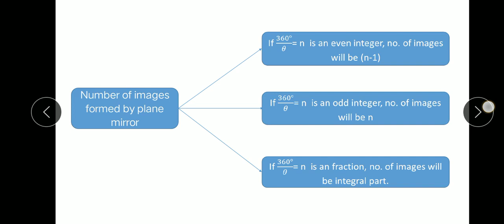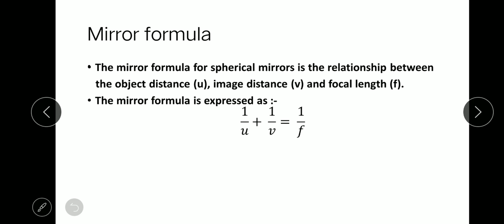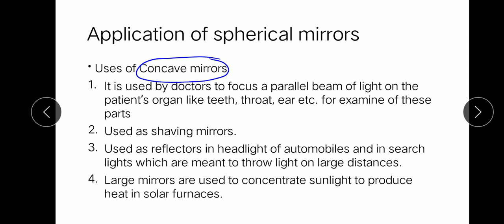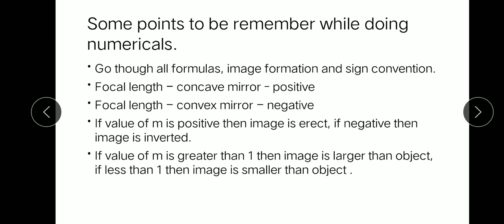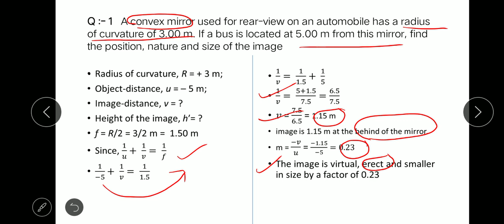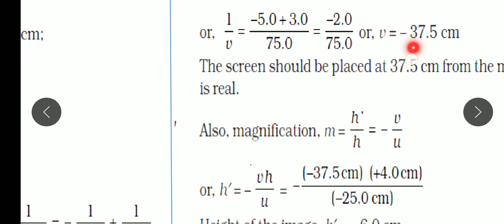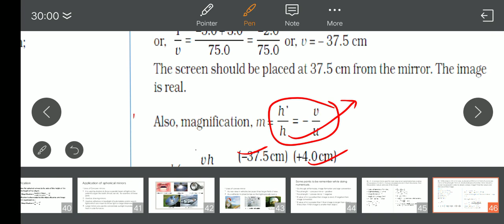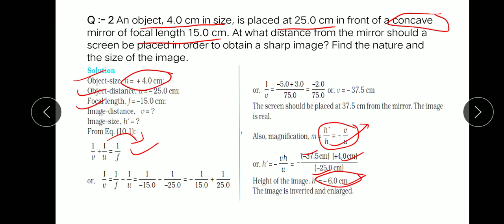Numricals , Uses and formulas of spherical mirrors | Class 10 | SCIENCE | NCERT | Prabhat Rajput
This video is about simplest way to understand and learning about Mirror and magnification formula
Uses of spherical mirrors
Numericals related to spherical mirrors